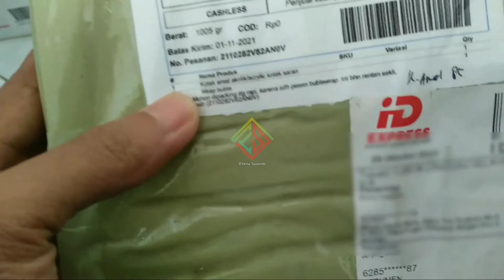Kotak Saran Acrylic - Acrylic Custom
feri bakalan share berupa pembelian Kotak Saran dari Acrylic khusus untuk instasi pemerintah/perorangan